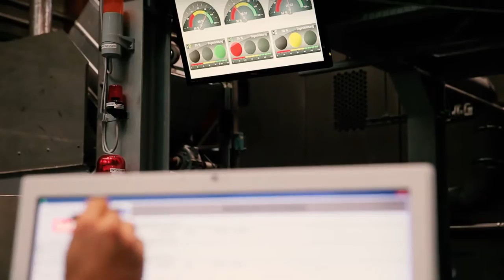SoCom GmbH Imagefilm (Deutsch)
Erfahren Sie mehr über SoCom, den führenden Spezialisten im Bereich Wäscherei Software.